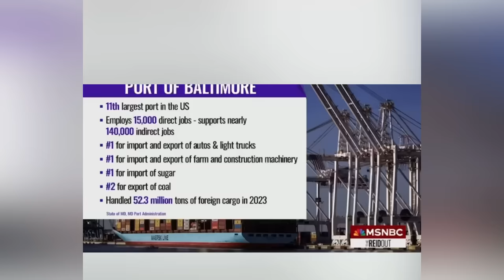We Are SO TIRED of These Latest Attacks By Maga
Coach D Speaks reacts to Maga going after Baltimore mayor Brandon Scott’s